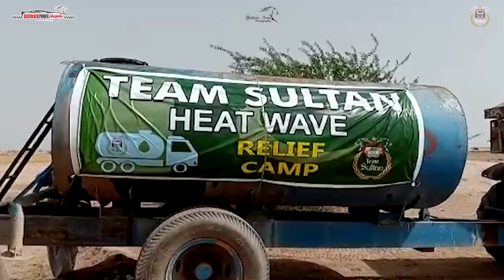Team Sultan Relief Camp at Cholistan Pakistan Rescue People & Animals Invitation for all to Help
Team Sultan